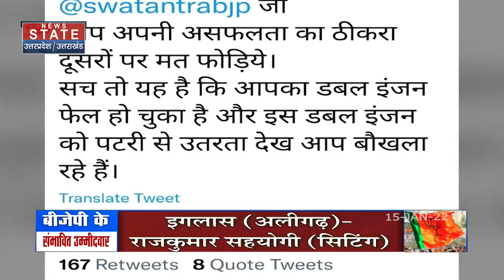UP Election 2022: विपक्ष ने किया अपने उम्मीदवारों के नाम का ऐलान, सत्ता पक्ष ने नहीं खोले पत्ते !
News State Apps डाउनलोड करें:
Download Android and iOS Apps for more updates: